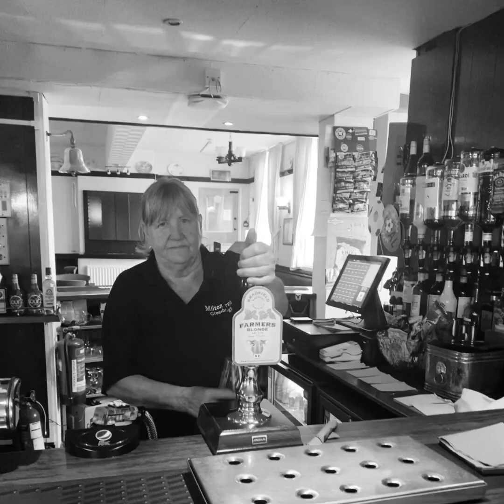Mike Johns Friendship Lunch in Rotherham Borough. Lovely afternoon 🥂🎵🎤